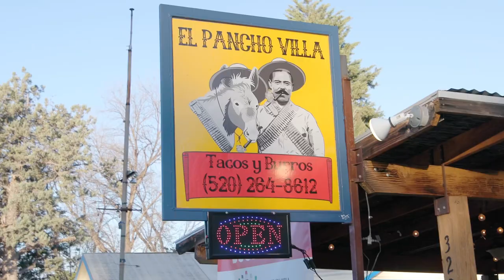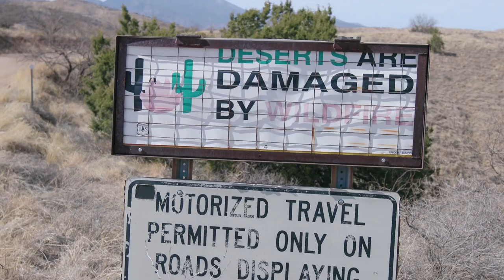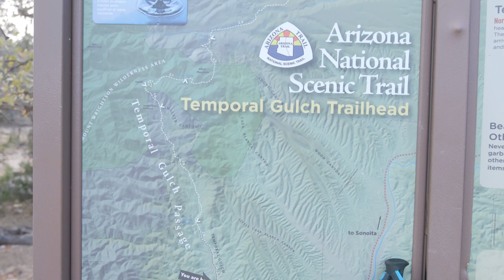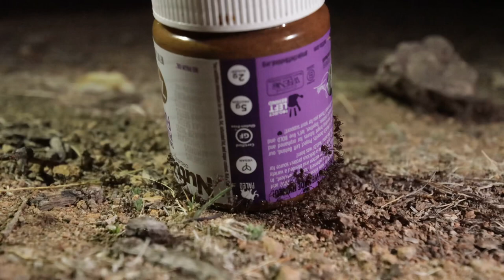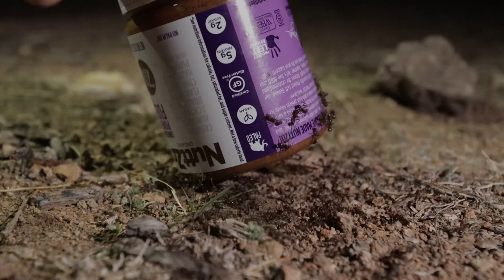Arizona Trail | Day 5 — Camping in the Park & Hiking Out | Interview: Tough Cookie & Gets There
Day 5 of the AZT. We wake in the park of Patagonia, spend the day hanging out (editing!), and then start the hike into Mt. Wrightson wilderness.

Happy Trails,
-Kodak

-My Camera
-Main Lens
-Small Microphone
-Big Microphone
-SD Card
-Ultra-light Tripod